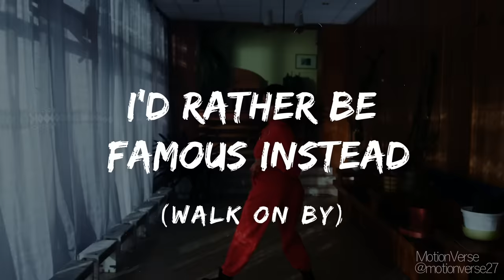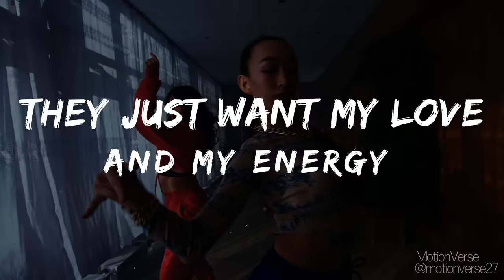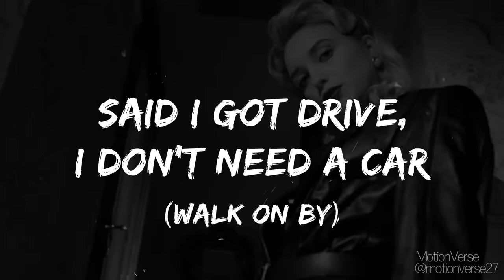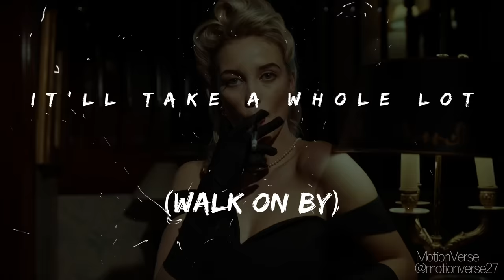Doja Cat - Paint The Town Red (Lyrical)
When I first Heard "Paint the town red" I was like this song is lit. And I thought I need to work on this.
Directors: Doja Cat and Nina McNeely
Based on Paintings by Doja Cat
Production Company: Freenjoy
Produced by Nathan Scherrer, Fabien Colas, Malcolm Duncan
Label Producer: Sam Houston
DP: Tehillah De Castro
PD: Nu California
Styling/Creative Director: Brett Alan Nelson
SFX Make Up: Malina Stearns
Make Up: Ernesto Casillas
Hair: JStayReady
Nails: Saccia Trinice
1st AD: Robert Thoren
PM: Andres White
Gaffer: Eddie Reid
Key Grip: Kyle Pugsley
Casting Director: Sarah May Levy
Edit: Mah Ferraz @ Cut and Run
VFX: SuperContinent
Color: Dante Pasquinelli @ Ethos Studio
Beauty: Sunset Edit

Grim Reaper: Jhan Mena
Blue Horned Father: Donna Brian

Editing was done by me.